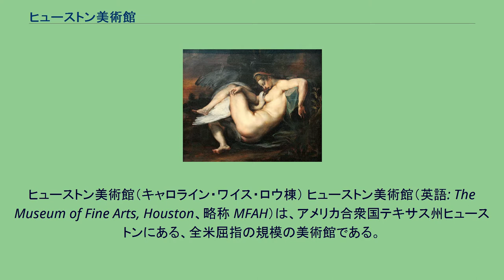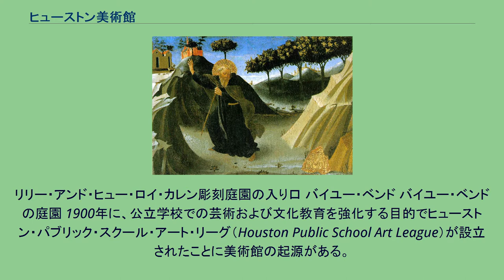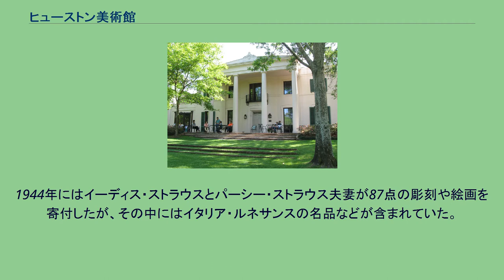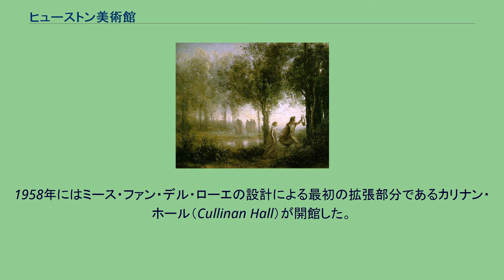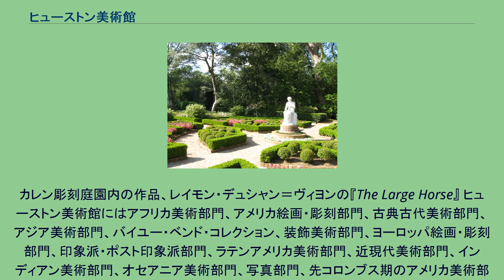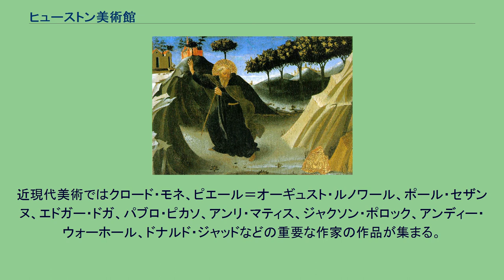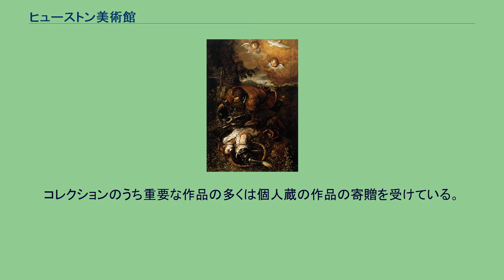ヒューストン美術館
ヒューストン美術館（キャロライン・ワイス・ロウ棟） ヒューストン美術館（英語: The Museum of Fine Arts, Houston、略称 MFAH）は、アメリカ合衆国テキサス州ヒューストンにある、全米屈指の規模の美術館である。
美術館の収蔵品は60,000点近くにのぼり、世界各国の6,000年前から現代に至る様々な作品を収集している。
美術館は展覧会などのプログラムや出版などを通じてヒューストンの社会に恩恵を与えており、展覧会、ワークショップ、リソース・センターなどを訪れる客は年間125万人に及ぶ。
また美術館の館外活動には50万人以上が参加する。
ヒューストン美術館の展示面積は30万平方フィート（28,000平方メートル）であり、アメリカでも5本の指に入る規模をもつ。
美術館はダウンタウンのメイン・キャンパスに5つの施設を、さらに館外に2つの施設を有する。
リリー・アンド・ヒュー・ロイ・カレン彫刻庭園の入り口 バイユー・ベンド バイユー・ベンドの庭園 1900年に、公立学校での芸術および文化教育を強化する目的でヒューストン・パブリック・スクール・アート・リーグ（Houston Public School Art League）が設立されたことに美術館の起源がある。
1913年にヒューストン・アート・リーグと改称し、1917年に美術館建設のための用地を取得した。
1924年にウィリアム・ウォード・ワトキンの設計で美術館本館が開館したが、これはテキサス最初の美術館でアメリカ合衆国南部でも3番目の美術館だった。
2年後には早くも増築が行われた。
美術館の収蔵品は、その後テキサス州の石油ブームを背景に多数の市民による寄付で拡大していった。
大きな役割を果たしたのがテキサス州知事も務めた政治家・法律家ジム・ホッグの娘であるアイマ・ホッグという女性で、アメリカ・インディアンの美術品やアメリカ建国前後の家具などの装飾美術品、ヨーロッパの前衛美術作品などを1939年に寄贈している。
1944年にはイーディス・ストラウスとパーシー・ストラウス夫妻が87点の彫刻や絵画を寄付したが、その中にはイタリア・ルネサンスの名品などが含まれていた。
1947年にはサラ・キャンベル・ブラッファーから、エドガー・ドガやポール・セザンヌらフランス印象派の作品を寄贈された。
1953年にはケネス・フランツハイム（Kenneth Franzheim）の設計で本館にロバート・リー・ブラッファー記念棟（Robert Lee Blaffer Memorial Wing）が増築された。
さらに建築家ミース・ファン・デル・ローエにより、足掛け25年にわたる美術館拡張計画が進められた。
1957年にはアイマ・ホッグから、美術館から8キロメートル離れたバッファロー・バイユーにある、邸宅および14エーカーの庭園からなる「バイユー・ベンド」と、アメリカ絵画や家具などのコレクションを寄贈された。
1958年にはミース・ファン・デル・ローエの設計による最初の拡張部分であるカリナン・ホール（Cullinan Hall）が開館した。
1960年代には美術作品の購入と寄贈が進み、1970年時点で所蔵作品は12,000点になった。
1966年にはバイユー・ベンドが一般公開されている。
1970年代以降今日まで、美術学校、彫刻庭園、新館などの拡張が進み、コレクションもヨーロッパの装飾美術から中南米の古代美術まで様々なものが加わっている。
また常設展示の規模を拡大するだけでなく、他の美術館からも集めた作品による特別展や、現代の作家に焦点を当てる企画展も毎年盛んに行っている。
カレン彫刻庭園内の作品、レイモン・デュシャン＝ヴィヨンの『The Large Horse』 ヒューストン美術館にはアフリカ美術部門、アメリカ絵画・彫刻部門、古典古代美術部門、アジア美術部門、バイユー・ベンド・コレクション、装飾美術部門、ヨーロッパ絵画・彫刻部門、印象派・ポスト印象派部門、ラテンアメリカ美術部門、近現代美術部門、インディアン美術部門、オセアニア美術部門、写真部門、先コロンブス期のアメリカ美術部門、版画および素描部門、リエンツィ・コレクションなどがあり、その他テキスタイルや衣装なども収集を行っている。
市民や企業による作品寄贈や購入基金への寄付により、コレクションはその規模や対象地域...